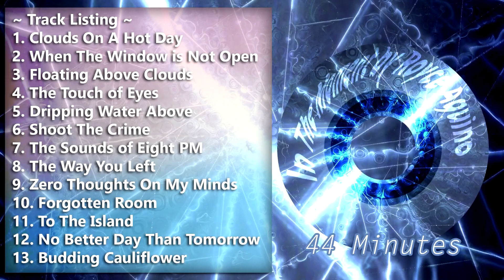In The Moment Piano For Studying Working Walking (Album Preview)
I bring you a piano album with pieces for working, walking, or studying. These are all songs I composed and recorded live!

Thank you is the phrase, have a fantastic day is the given.

My Camera:

See my about section on my channel to know more...
If you really want to know MORE go to my website!

Have a suggestion on what video I should make next (tech, games, anime, programming, eng)?